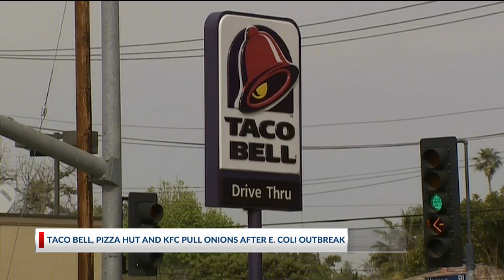McDonald’s E. coli outbreak: Why only the Quarter Pounder was linked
McDonald’s has voluntarily stopped selling its Quarter Pounder hamburger at restaurants across Colorado and other states after an E. coli outbreak was linked to the menu item.